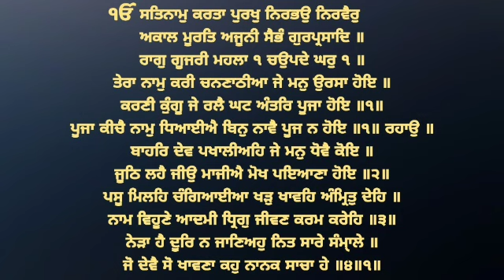Neda Hai Door Na Janeaho - Bhai Navneet Singh Ji Hazoori Ragi Sri Darbar Sahib Amritsar